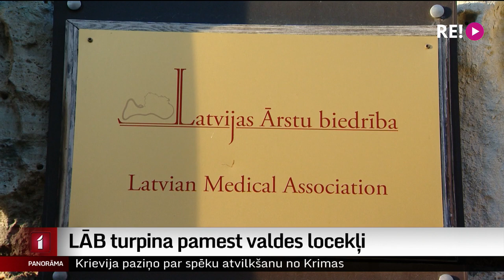LĀB turpina pamest valdes locekļi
Latvijas Ārstu biedrības prestižs un reputācija profesionālajā vidē ir kritusies, tā atzīst vairāki Latvijas Televīzijas aptaujātie ārsti. Par to arī liecina gan vairāku ārstu izstāšanās no valdes, tā demonstrējot neuzticību biedrības prezidentei, gan arī vairāki, līdz šim neveiksmīgi mēģinājumi rosināt vadības pārvēlēšanu. Domstarpības Ārstu biedrībā liek uzdot jautājumus par lielākās ārstu profesionālās organizācijas spējām jēgpilni pildīt savu darbu. Tai skaitā pildīt pašus svarīgākos uzdevumus – sertificēt ārstus un vajadzības gadījumā šos sertifikātus anulēt.